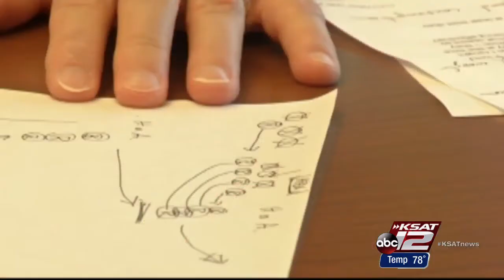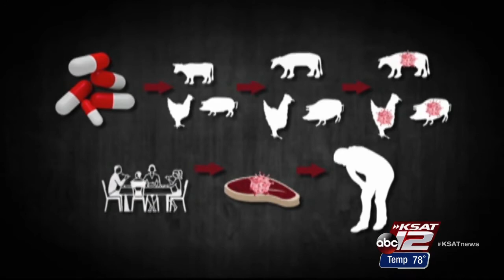Video: What's the Beef with Antibiotics?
Every year, cattle ranchers use 29 million pounds of antibiotics in their animals. But how much of that really makes it to your dinner plate?